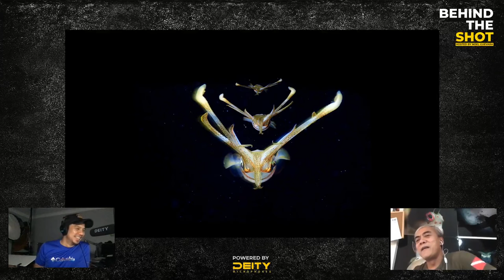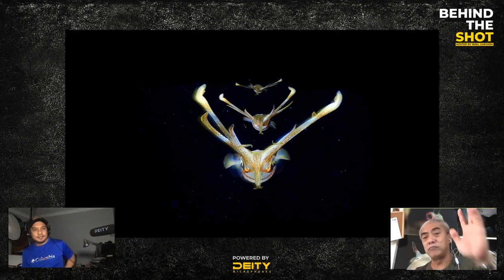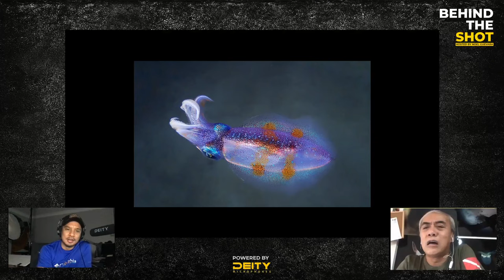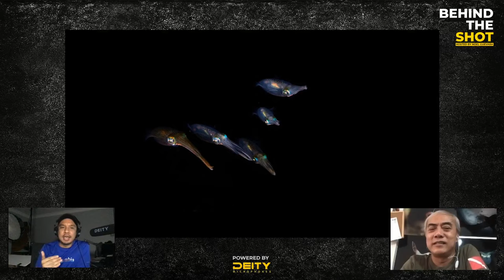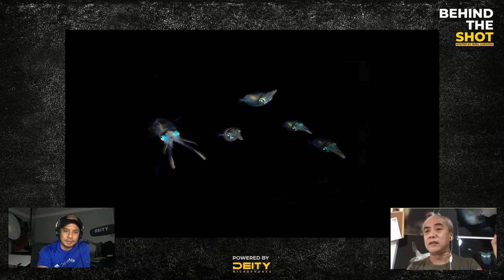Behind the Shot LIVE 02: Penn Delos Santos on photographing Blennies, Reef Mantas, and Squid Squads!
Our guest tonight for "Behind the Shot LIVE" is Penn Delos Santos, underwater photographer.

In this episode Penn talks about photographing the highly elusive Red-spotted Blenny, taking on a Reef Manta in the Maldives, and--the photo he is now known for--a squad of squid in formation during a bonfire dive.

"Behind the Shot LIVE" is an online talk show hosted by Conservation & Wildlife Photographer/Filmmaker Noel Guevara that features top visual storytellers and their three favorite shots that have great stories behind them. The show streams live at 5pm on Monadys, Wednesdays, and Fridays.

Behind the Shot LIVE is powered by Deity Microphones.